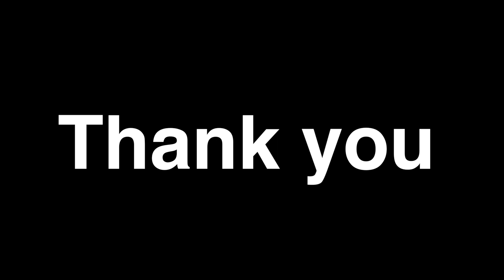I'VE SOLD EVERYTHING and ENJOYED 2015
Its been an epic year, thanks to all of u guys who was a part of this amazing journey and adventure. :-) No idea why, but im still happy.